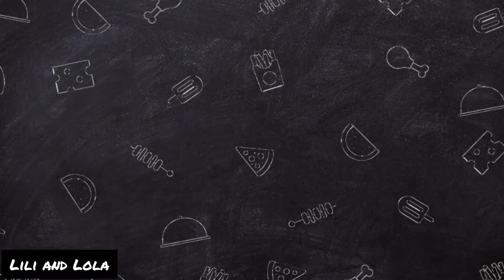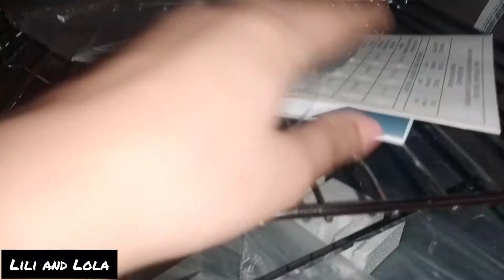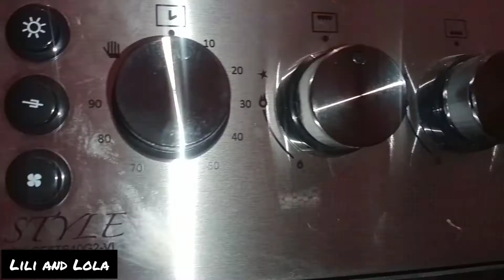روتين مسائي في هذي السخانة لازم نبردو وهذا واش يليق/عيد ميلاد سعيد لخالتي العزيزة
أجواء العيد

هذي الي تصلح لكل الأيام بدون بيض و الكريمة بصوص شوكولا اقتصادي

 جهاز العروس ،تدابير تفيد كل عروسة و بنت

حلويات العيد اكثر من نوع بعجينة واحدة و اقتصادية

يوم من رمضان واش وجدنا

روتينات_يوميات_طبخ_قبايليات_جزائريات_يوتوبز قبائلية .روتين مسائي'صباحي